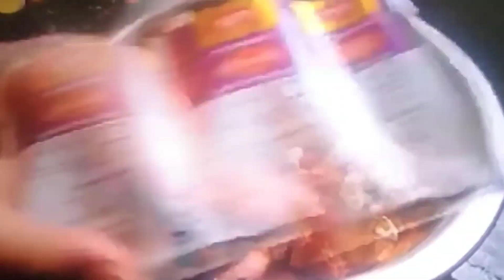చికెన్ బిర్యాని ఒకసారి ఇలా ట్రై చేసి చూడండి || chicken biryani recipe